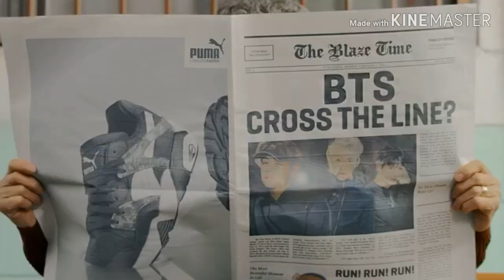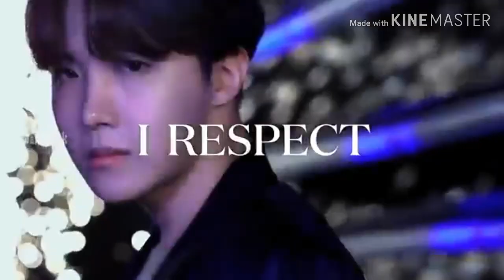BTS(방탄소년단)-SO WHAT FMV 💜